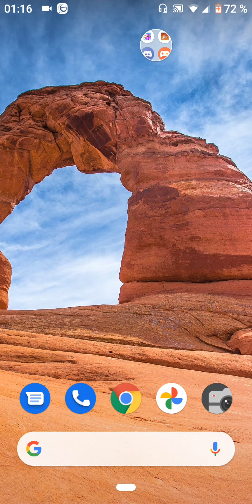16 février 2021